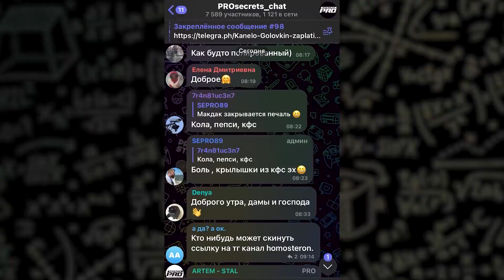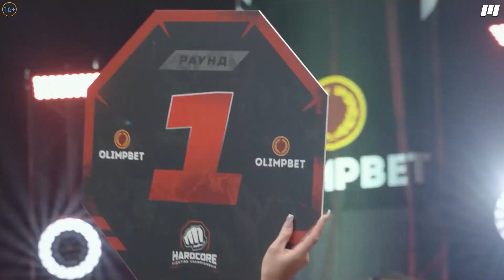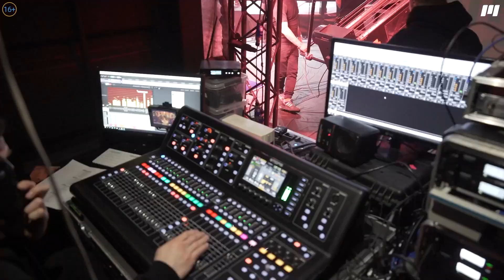Сульянов о Хардкор: Россия vs Америка. Каримов против Наше Дело!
Новый кард Hardcore, где прошли бои: Ковалёв VS Юсупов - реванш. Сивый VS Тольятти. Кастет VS Мачете, также мы обсудили с Анатолием Сульяновым прошедший турнир Россия против Америки. Узнали чем он остался недоволен и насколько оценивает конгруэнтность оппонентов. Встретили Ислама Каримова и узнали подробности конфликта и ухода из Наше Дело и многое другое!

Рады видеть вас на нашем спортивно-мотивационном канале Живая сталь